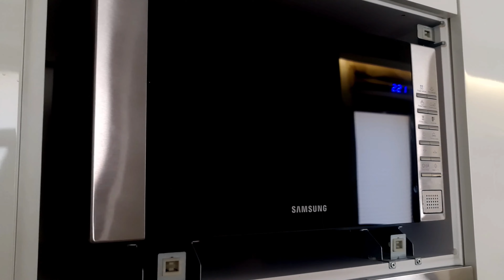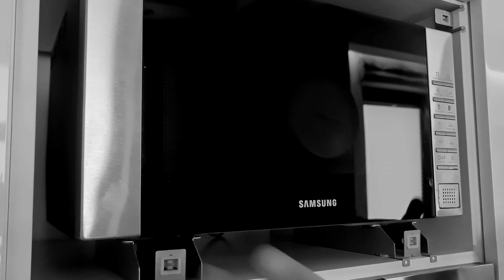Jak naprawić Zepsuty Guzik Przycisk Otwierający Drzwi Mikrofalówki Naprawa nie otwierają się awaria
Naprawa zepsutego guzika otwierającego drzwiczki mikrofalówki może być stosunkowo prosta, o ile problem wynika z fizycznej usterki w samym guziku. Oto kroki, które możesz podjąć w celu naprawy:

Przed przystąpieniem do jakiejkolwiek naprawy, zawsze upewnij się, że mikrofalówka jest odłączona od źródła zasilania, aby uniknąć ryzyka porażenia prądem elektrycznym. Jeśli nie jesteś pewien, jak przeprowadzić naprawę, skorzystaj z pomocy profesjonalnego technika.
Maciej :-)

Sprawdź widoczne uszkodzenia: Otwórz obudowę mikrofalówki i sprawdź guzik otwierający oraz obszar wokół niego. Upewnij się, czy nie ma widocznych uszkodzeń, takich jak pęknięcia, oderwane kable lub inne deformacje.

Oczyść guzik: Często problem z guzikiem otwierającym może wynikać z nagromadzenia się brudu lub zanieczyszczeń. Delikatnie oczyść guzik, używając miękkiej szczotki, aby usunąć ewentualne zabrudzenia.

Sprawdź sprężynę lub mechanizm guzika: Jeśli guzik działa na sprężynie lub mechanizmie, sprawdź, czy nie ma luzów, a wszystkie elementy są na swoim miejscu. W przypadku luzów lub problemów z mechanizmem, może być konieczna wymiana uszkodzonych elementów.

Sprawdź połączenia kablowe: Jeśli guzik jest elektryczny, upewnij się, że wszystkie kable są prawidłowo podłączone. W przypadku oderwanych lub uszkodzonych kabli, zastąp je nowymi.

Wymień guzik: Jeśli po powyższych krokach problem nie został rozwiązany, możliwe jest, że guzik jest uszkodzony i konieczna będzie jego wymiana. Możesz zakupić nowy guzik zgodny z modelem mikrofalówki i wymienić go, zgodnie z instrukcjami producenta.

Skonsultuj się z serwisem: Jeśli nie jesteś pewien, jak poradzić sobie z naprawą, lub jeśli problem nadal występuje, skonsultuj się z profesjonalnym serwisem mikrofalówek. Mogą oni przeprowadzić dokładniejszą diagnostykę i ewentualnie wymienić uszkodzone części.

© Copyright "Gotuj jak As - GO2J" 2023. Wszelkie prawa zastrzeżone.

W tym filmie znajdziesz odpowiedzi na pytania:

„Jak naprawić drzwi kuchenki mikrofalowej, które się nie zamykają?”
„Zepsuty zatrzask drzwi kuchenki mikrofalowej, jak naprawić?”
„Poluzowane zawiasy drzwi kuchenki mikrofalowej, jak dokręcić?”
„Wymiana klamki drzwi kuchenki mikrofalowej, poradnik DIY”
„Drzwi kuchenki mikrofalowej nie otwierają się – wskazówki dotyczące rozwiązywania problemów”
„Naprawa zablokowanych drzwi kuchenki mikrofalowej”
„Uszczelka drzwi kuchenki mikrofalowej uszkodzona, jak wymienić?”
„Naprawianie źle ustawionych drzwi kuchenki mikrofalowej”
„Dlaczego drzwiczki mojej kuchenki mikrofalowej ciągle się otwierają?”
„Drzwi kuchenki mikrofalowej nie są prawidłowo uszczelnione, co robić?”
„Jak wyregulować ustawienie drzwi kuchenki mikrofalowej?”
„Usterka wyłącznika drzwi kuchenki mikrofalowej, jak zdiagnozować i wymienić?”
„Naprawa pękniętych drzwiczek kuchenki mikrofalowej”
„Problemy z blokadą bezpieczeństwa drzwi kuchenki mikrofalowej, rozwiązywanie problemów”
„Jak naprawić kuchenkę mikrofalową?”
„Typowe problemy i rozwiązania dotyczące kuchenki mikrofalowej”
„Wskazówki dotyczące naprawy kuchenki mikrofalowej DIY”
„Drzwi kuchenki mikrofalowej nie zamykają się prawidłowo, jak naprawić?”
„Wymiana drzwi kuchenki mikrofalowej, instrukcja krok po kroku”
„Naprawianie niereagujących przycisków kuchenki mikrofalowej”

Nieautoryzowane powielanie jakiejkolwiek części obrazu lub dźwięku bez mojej zgody stanowi naruszenie obowiązujących przepisów i będzie skutkować roszczeniami dotyczącymi praw autorskich.
Najpierw skontaktuj się ze mną, aby uzyskać pozwolenie.

Mikrofalówka Naprawa Awaria Bezpieczeństwo Diagnostyka
Części zamienne Falownik mikrofalowy Panel sterowania
Magneton Kondensator Transformator Wyświetlacz
Termiczny czujnik bezpieczeństwa Mikrofalowe źródło energii
Dioda wysokiego napięcia Wentylacja Obudowa Bezpiecznik Kabel zasilający
Serwis mikrofalówki